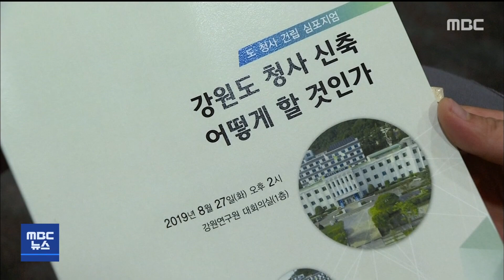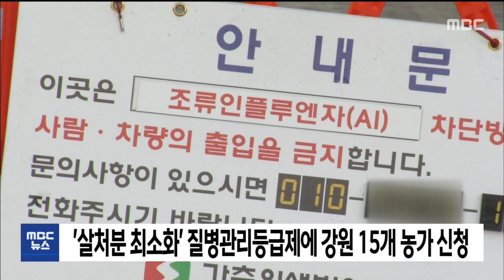2021. 8. 19 5NEWS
- 일 평균 확진자 30명대.. 오늘 22명 추가
- 강원도청사 '신축' 결정 .. 3천억원 소요
- 도청사 '춘천 내 신축 이전'.. 공론화 없는 원
- 강원혁신지식산업센터 입주자 모집.. 공공기관 1곳
- 평창)한약재 유통지원시설  '활기'
- 영월) 관광지에 방역·관리요원 배치
- '살처분 최소화' 질병관리등급제에 강원 15개 농
- 강원지역 수출입 기지개 켜나?
- 건보, 개방형 직위˙전문직 25명 채용